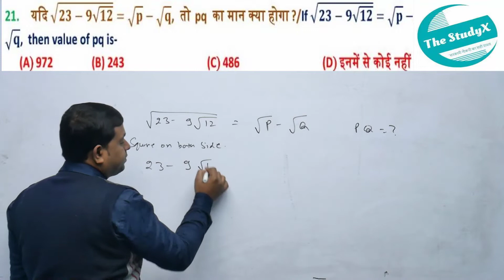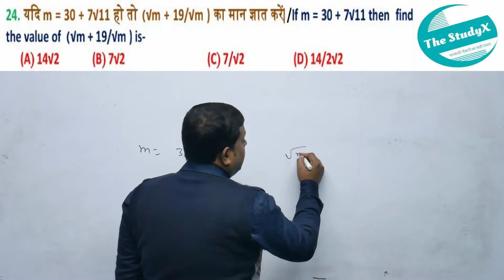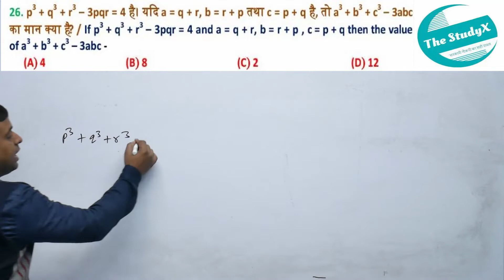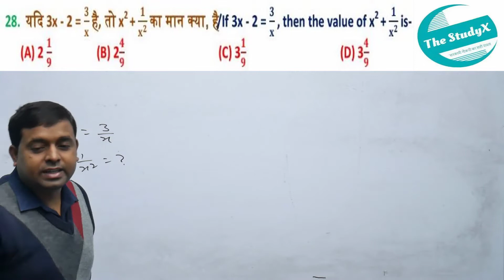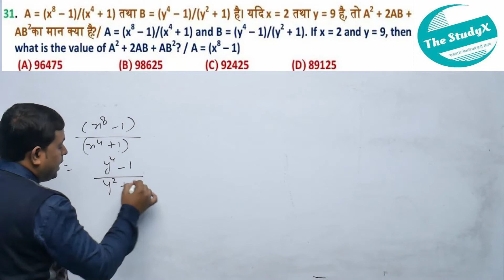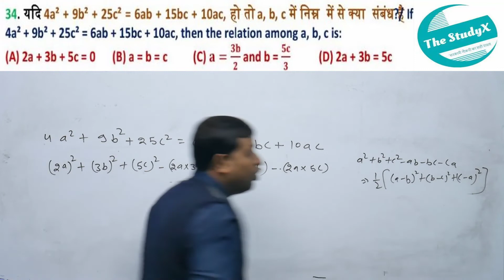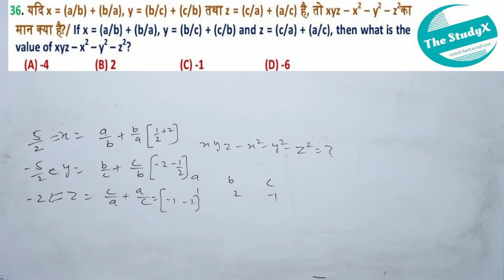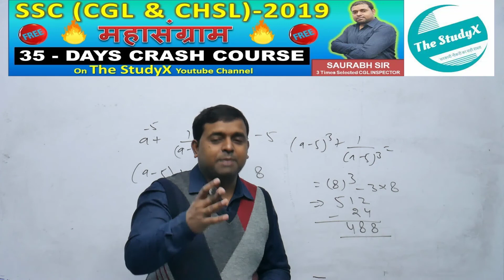ALGEBRA-2|| TRICKS || SSC || 2019-20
अगर आप SSC & NTPC की तैयारी कर रहे हैं, तो ये Crash Course आपके लिए रामबाण साबित हो सकता है, एक बार जरूर देखें ।

35 days  strategy .. How to prepare for SSC in 1 month only. 100% sure selection method. First time on you tube 4 step to Inspector Strategy by 3 times selected Inspector.

Join our telegram channel the studyX
A telegram channel specialized for all one day exam (like SSC,BANK,RAILWAY etc.)

Best method of finding sum of factor of any number. by 3 times selected  CGL INSPECTOR (SAURABH SIR)